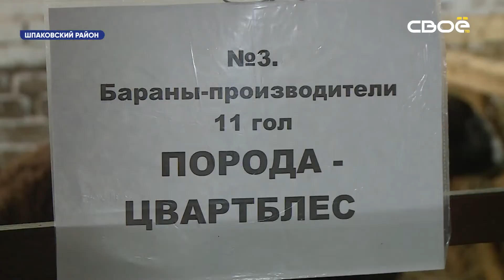В Шпаковский район привезли больше сотни баранов и овец из Европы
Копытное пополнение должно улучшить генофонд ставропольских животных. 134 рогатых гостя из Великобритании и Нидерландов сейчас на карантине на опытной станции посёлка Цимлянского. Зарубежные породы должны улучшить мясные качества нашего рогатого скота. Ведь кавказские породы обычно славятся хорошей шерстью, а, например, французские овцы шароле за год могут набрать до сотни килограммов веса. У привозных баранов будут брать биоматериал, которым будут осеменять ставропольских животных. Работы стартуют до конца этого месяца.
« В 2020 году, мы в июле уже должны получить результат в части приплода. продуктивности, энергии роста и сохранности поголовья. Будут задействованы все крестьянско-фермерские хозяйства, потому что очень интересный экономически проект. Будут задействованы племенные хозяйства в этой работе. Это в принципе может изменить структуру производства баранины в нашем крае. Более 30 тысяч рабочих мест мы можем обеспечить этим проектом» - рассказал министр сельского хозяйства Ставропольского края Владимир Ситников.